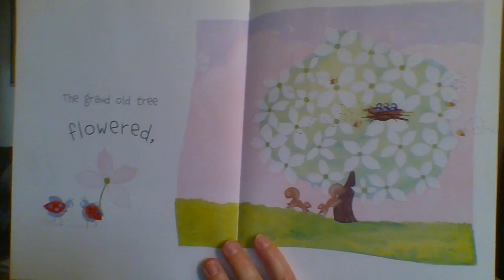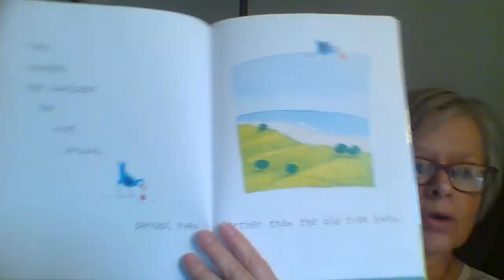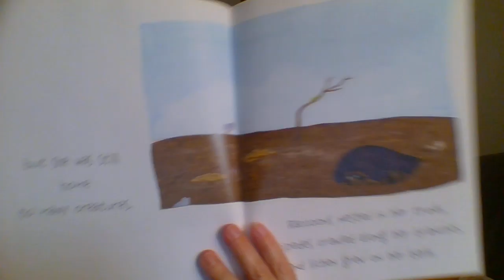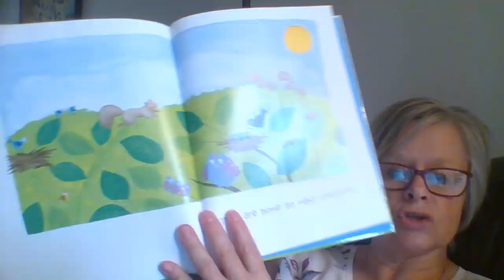Mrs Battersby reads A Grand Old Tree